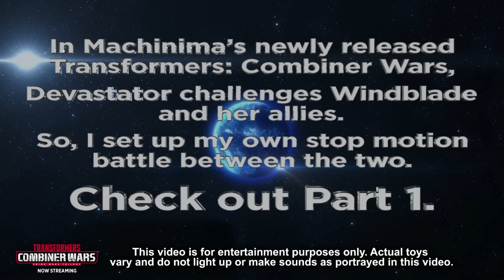Ad: Combiner Wars in stop motion – Windblade vs. Devastator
In Machinima’s newly released Transformers: CombinerWars, now streaming on go90, Devastator challenges Winblade and her allies. In celebration of the series, I set up my own battle between the two.  Be sure to watch all the way through – you never know who else might show up!

Bit.ly/2afG2PS

This Windblade vs. Devastator video was commissioned by Machinima to promote its new show, Transformers: Combiner Wars. The Transformers toys seen in the video were provided to me by Machinima for free.